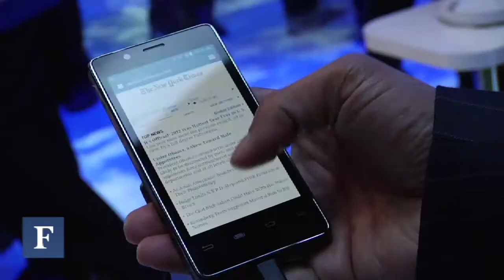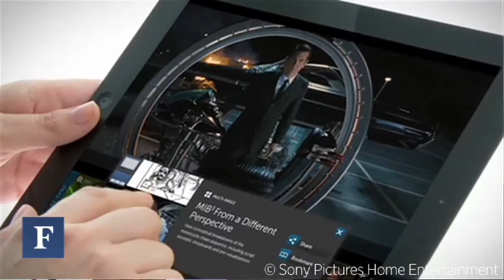Making Movies Interactive On Tablets With Sony Pictures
Sony Pictures' new app lets users watch a film on an iPad and tap parts of the moving image to get behind-the-scenes information.